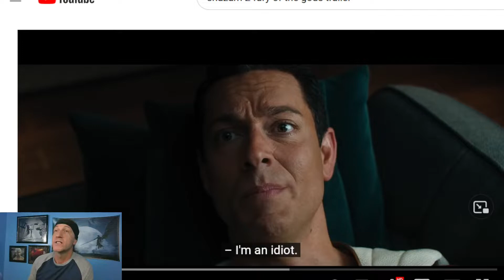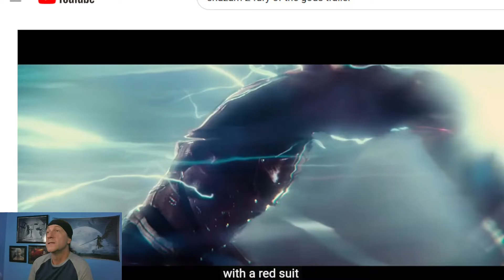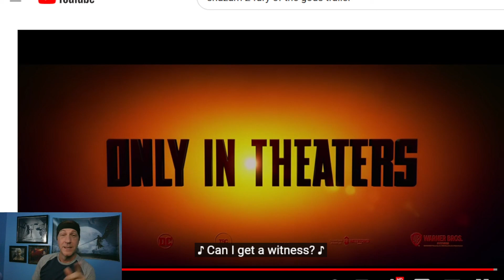Shazam 2: Fury of the Gods - Trailer - With Review - Eminem soundtrack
Thanks for checking out the Shazam 2 trailer. And don't be shy, hit your boy up with a comment.